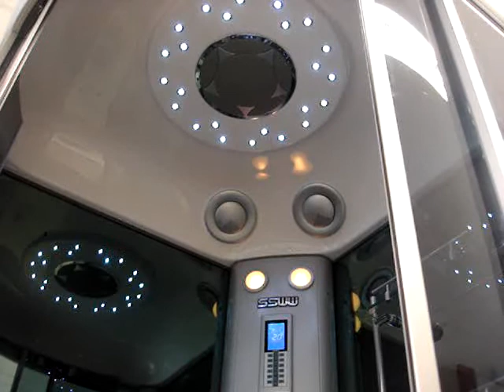steam showers and whirlpool baths from the uk 01822 61 62 63 003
SSWW bathroom suites, steam showers and whirlpool baths will compliment your bathroom suite.
We have a unique range of sanitaryware with stylish design. Our whirlpool baths have all features
in built as standard. In short you have made the right chose with SSWW bathroom suites.
Why not take a look at our market first 1 piece complete toilets.
Bathroom suites for any bathroom. Luxury steam showers and whirlpool baths from ssww are robust, stylish and have easy to use technology.

Our patent technology and 3D design ensures the ultimate performance and satisfaction. The easy to use manual or digital controls, bring all functions to your finger tips combine this with a power plus whirlpool system, we guarantee delivery of the true power of hydrotherapy.

The majority of our whirlpool baths have air bubble and a whirlpool system combined in one as standard.
We have single whirlpool baths, 2-6 person whirlpool baths, indoor & outdoor hot tubs, free standing baths, beautiful standard bath ranges, all whirlpool baths, and bath tubs are available in a wide range of shapes & sizes.

Our steam showers, and steam cabin saunas again with manual or digital easy use controls all have a 3KW sauna, they have as standard luxury over head rain shower, adjustable shower, lighting, chromotherapy, seat, foot spa, body jets, waterproof remote control, radio, sauna, self cleaning.
Steam showers available are 1 person steam showers, 2 person steam showers, whirlpool bath and steam shower in 1, steam cabin, and sauna.
The shower enclosures from ssww are both robust, stylish and multi functional, not only do you get the shower enclosure you also have included, designer shower, body jets, lights, overhead rain fall shower and a seat and all fittings.